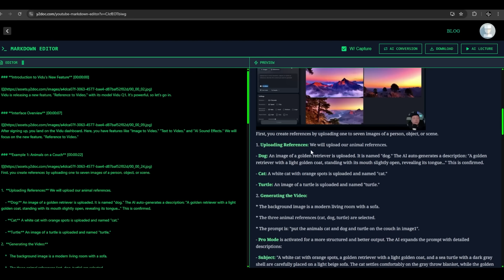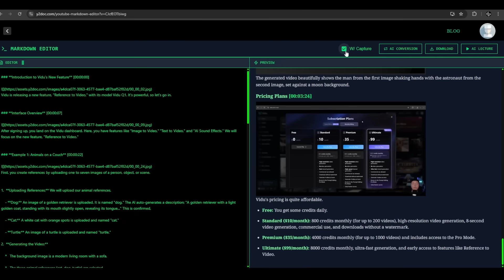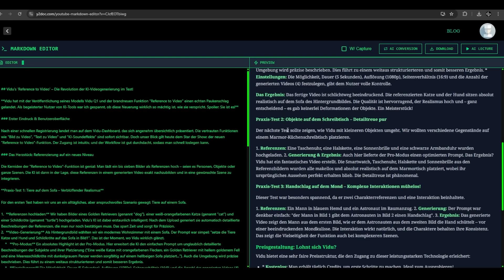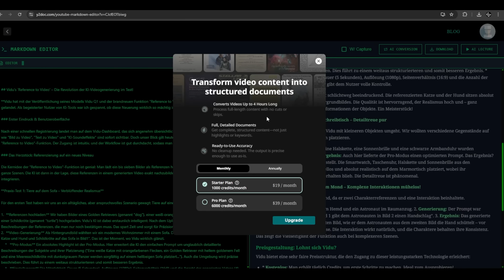YouTube to Doc - Transform Videos Into Structured Documents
Turn YouTube videos into clear, structured documents in seconds with y2doc.com! 🧠✨
Perfect for note-taking, study guides, or content repurposing. Just paste a link and get instant results.

Amazon Music

Intro 00:00
Youtube to Doc 00:10
Result 00:36
AI Conversion 01:36
AI Lecture 02:15
Pricing 03:02
Outro 03:24